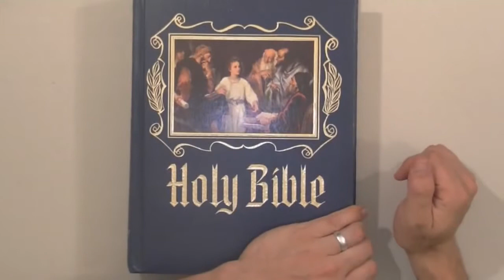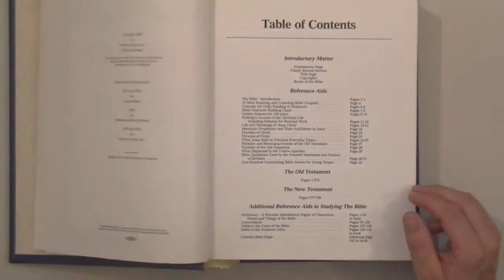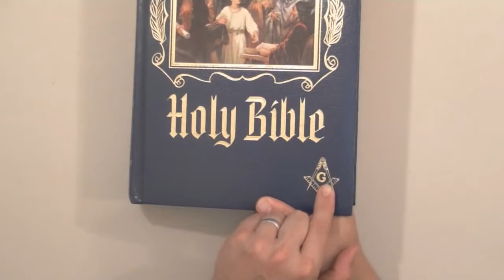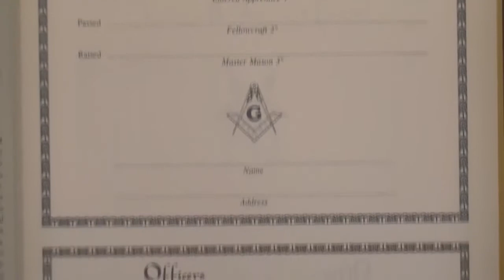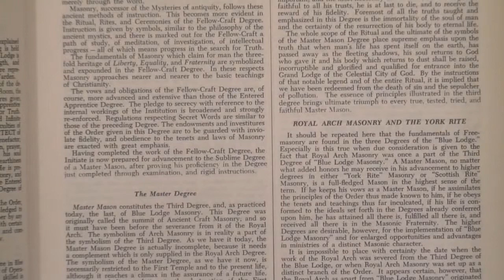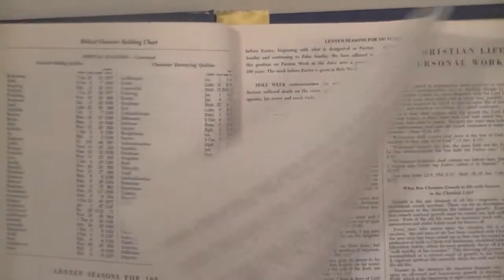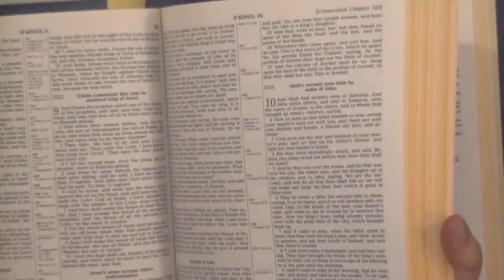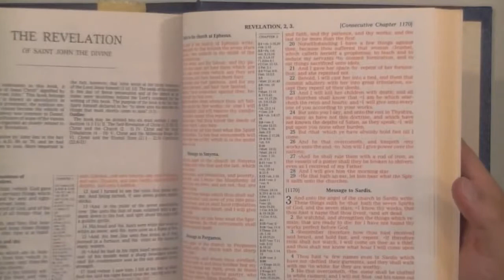Masonic KJV Family Bible